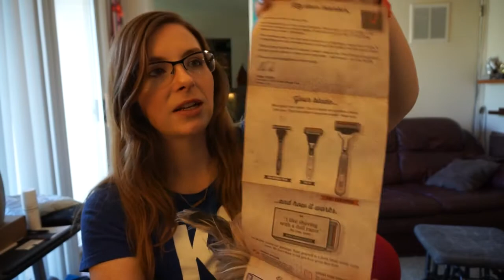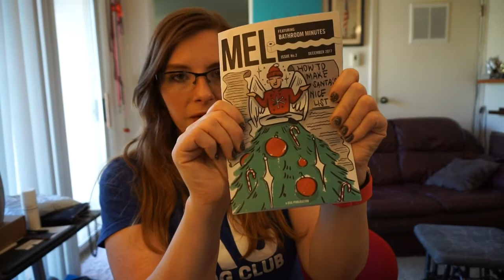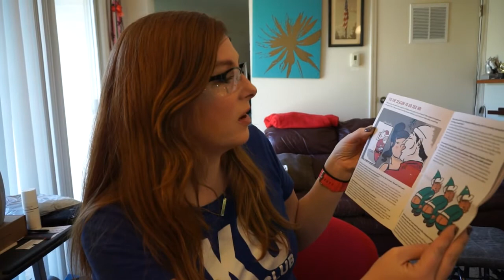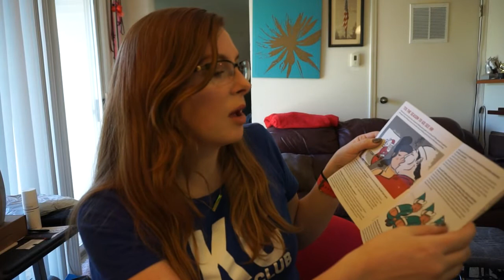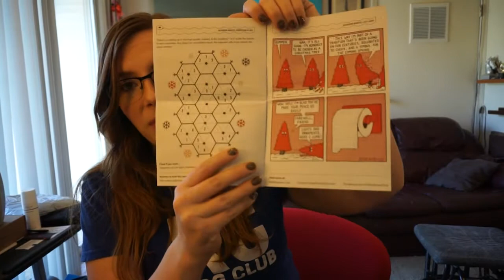DOLLAR SHAVE CLUB SUBSCRIPTION BOX UNBOXING AND REVIEW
Is Dollar Shave Club just for men? I bought a $5 trial kit to see what Dollar Shave Club is all about. Here's my first impression. BONUS: Hear my advice on how to survive the holidays without a trip to HR (an actual article in the Dollar Shave Club's magazine).  💩💩💩

strava: Lauren Caldwell